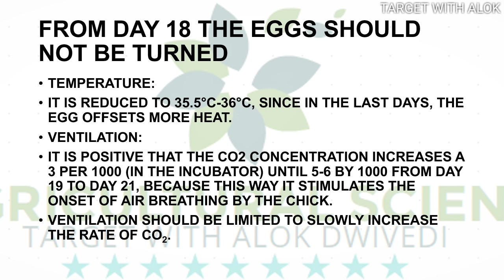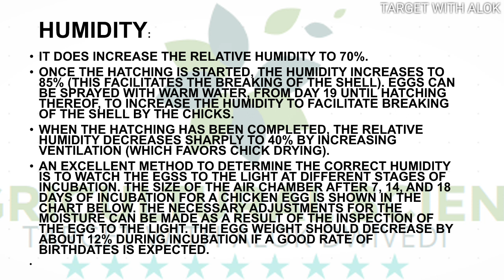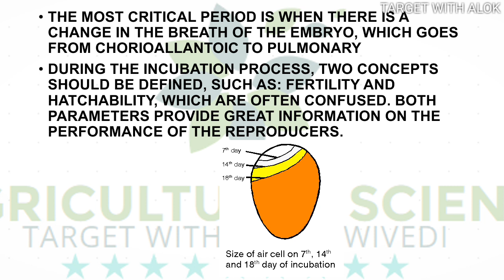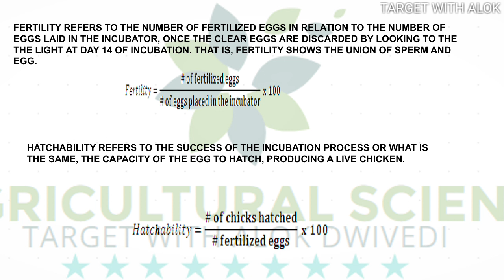Hatching,fertility and hatchability ,incubation period, quality of eggs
What is incubation period?
What is hatching of eggs ?
How do the Egg gets hatched?
Define fertility?
Define Hatchability?
Three important parameters while the incubation period
First is Temperature
Second  is ventilation
Third is most important one that is Humidity.